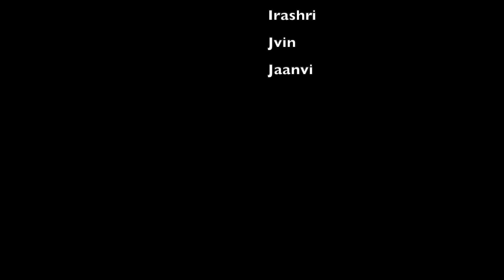Bum Bum Bole (kids Bollywood Dance) Taare Zameen Par | Shaan, Aamir Khan | Dancercise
Our dance choreography is made to help people to do weightloss and stressfree .
We also create easy dance steps for different funcions like haldi , mehndi , marriage school college and dussehra holi durgapuja and many more.